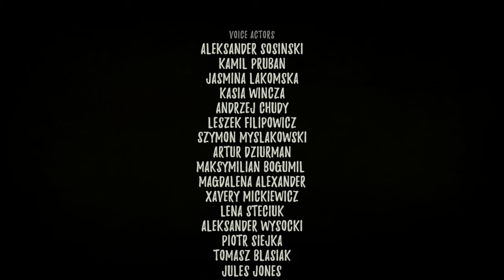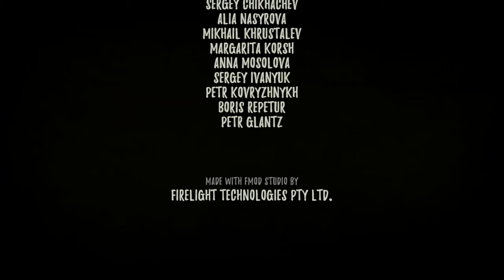Creepy Tale 2 Silent Gameplay No Commentary Ending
Creepy Tale 2 Silent Gameplay, No Commentary.